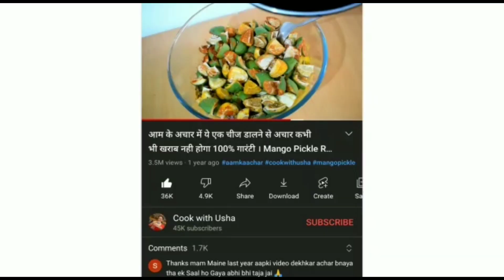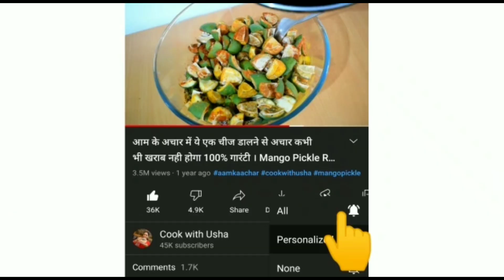इस मसाले को चाय में डाले फिर देखें चाय का कमाल | How to make Masala Tea | Cook with Usha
Ingredients. सामग्री
20gm  green cardamom (choti ilayachi  छोटी इलायची
10gm  Dry Ginger (saunth सौंठ
10gm  Licorice( Mulethi)  मुलठी
10gm  Cinnamon (dalchini दालचीनी
1piece  Star Anise (Star phool स्टार फूल
1/2    Nutmeg (jayafal जायफल
8gm  Cloves (laung लौंग
8gm   black काली मिर्च
10gm fennel seeds (saunf सौंफ
1 tbsp besil tulsi powder (tulsi तुलसी पाउडर

** Ingredients for tea  चाय बनाने की सामग्री **
For 1 cup 1कप के लिए
3/4 cup water पानी
1.5 tsp tea  चायपत्ती
1 tsp sugar or to taste चीनी
1/2 tsp chai masala चाय मसाला
1/2 cup milk दूध

Namaskar dosto aaj mai aapke sath share kar rahi hu Chai ka masala recipe , jise dalne se aapki chai bhi hotel ya dhabe ke jaisi bnegi . ,Aap bhi ek baar recipe ko jaroor try kijiyega  . Asha karti hu aapko video pasand aayega to please video ko like👍 aur share jaroor kijiyega . Aap bhi recipe ko jaroor try kijiye .